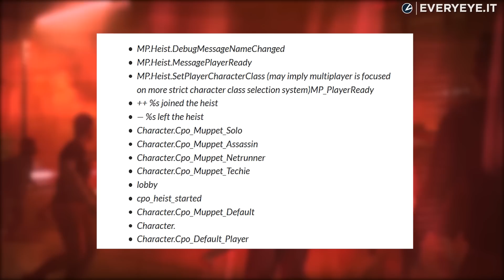Cyberpunk 2077: MULTIPLAYER, ecco come sarà l'online!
Emergono alcuni leak sul multiplayer di Cyberpunk 2077: ecco come potrebbe essere il comparto multigiocatore del gioco di CD Projekt.